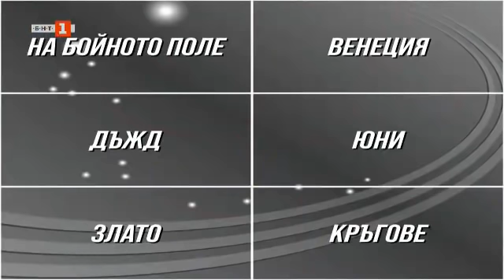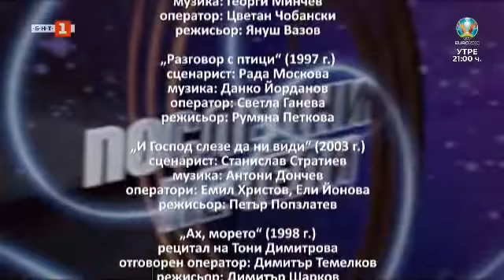Последният печели - 10.06.2021 по БНТ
Гледайте предаването на Българската национална телевизия "Последният печели" - 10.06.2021!